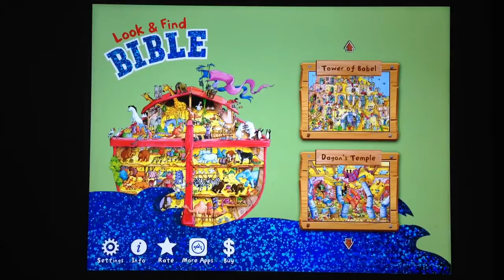Look & Find Bible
The bestselling Look & Find Bible has been transformed into a fun game app.